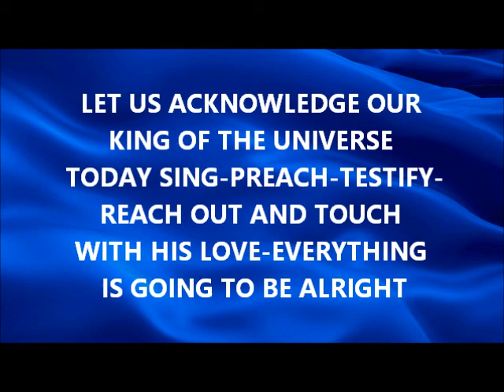LET US ACKNOWLEDGE OUR KING OF THE UNIVERSE TODAY SING PREACH TESTIFY-REACH OUT IN HIS LOVE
Your conviction and conversion and testimony will have a great and powerful influence upon  people, and therefore  much for the honour of Elohim that we should acknowledge his divine majesty, and do homage to him. Give unto YHWH — By an humble and thankful acknowledgment of who he is, the King of the Universe. Halleluyah!